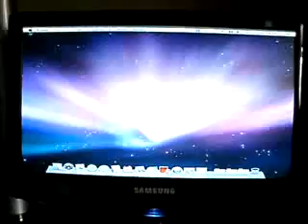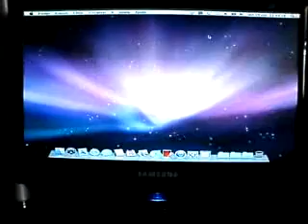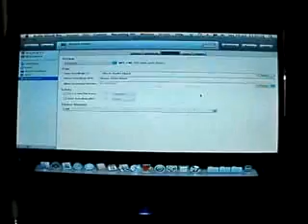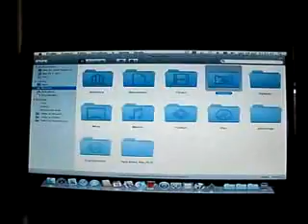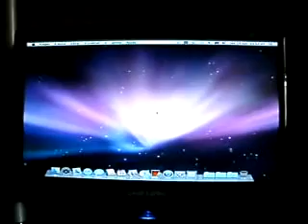Hackintosh Distro iAtkos S3 v2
Snow Leopard 10.6.3

Instalação feita em um PC com placa G41T-M7 MEGA(Digitron), com processador Intel
Pentium Dual Core, Memória DDR3 2GB. Tudo funcionando perfeitamente, com audio, vídeo e internet. Só falta algum supercraque descobrir um modo de alterar o VESA 3 para que a tela no formato widescreen funcione normalmente e não "esticada", como se tivesse usando um monitor 4x3. - Mas esse pequeno problema à parte, tudo perfeito.